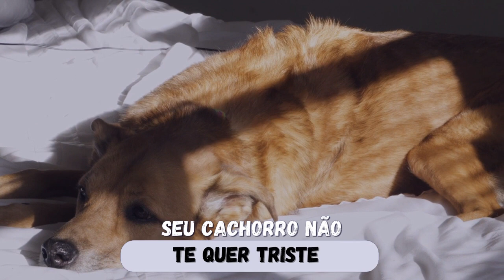8 sinais de que o cachorro esta morrendo!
Será que seu cachorro está morrendo?

Existe alguns sintomas de que cachorro vai morrer, um cão doente, amoado e sem apetite é sempre algo preocupante.

Um cachorro morrendo terá mudaças drásticas no comportamento, isso porque o sistema nervoso pode ser afetado o até mesmo porque a dor pode de um cachorro morrendo o fará querer ficar diferente do habitual.

Para saber se seu cachorro vai morrer precisará entender essas mudanças no comportamento e esses sintomas. Assim poderá se preparar e dar o conforto que seu pet merece nos seus últimos momentos de vida.

Muita gente se pergunta. Quando o cachorro está morrendo ele foge? Essa dúvida vem sido estudada por muitos veterinários, e existem algumas teorias que explicam o porquê disso acontecer.

Nesse vídeo entenderá 8 sinais de que seu o cachorro está morrendo.